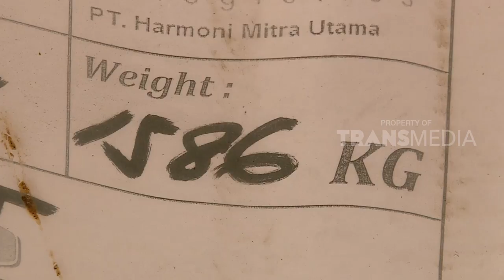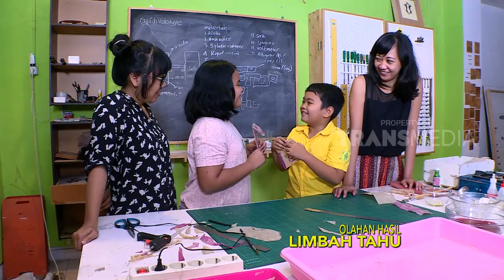LAPTOP SI UNYIL - KARYA ANAK NEGERI (2/8/17) 3-1